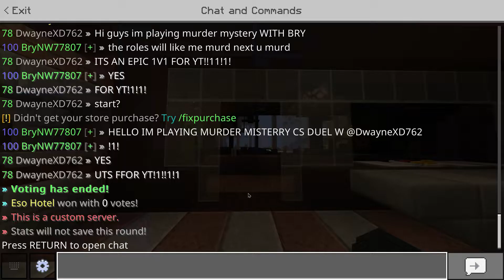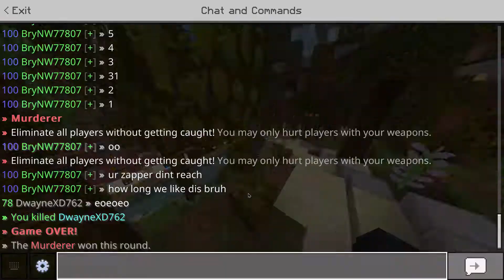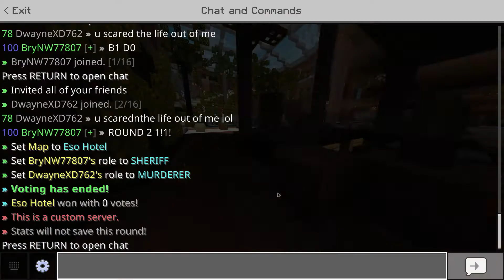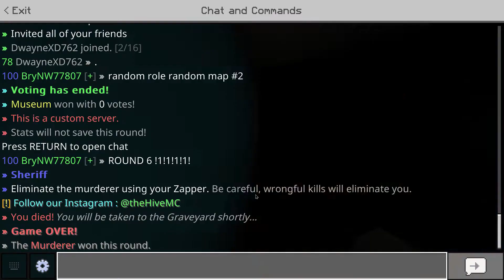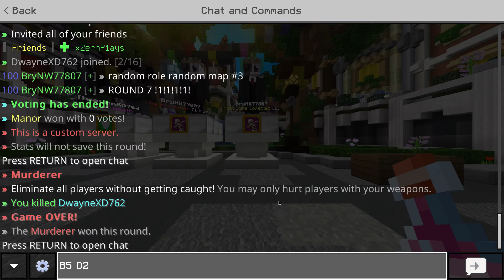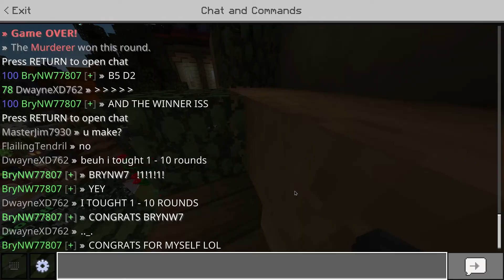Minecraft Hive Murder Mystery CS Duel VS DwayneXD762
Hello Now Im Playing Hive Murder Mystery But CS Duel VS My Friend And Who WINS 5 Games first Win